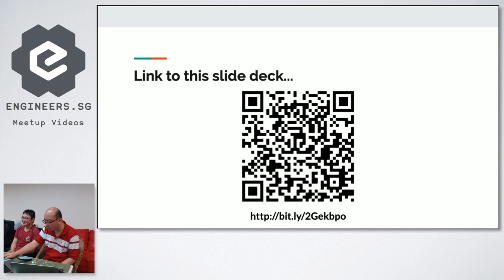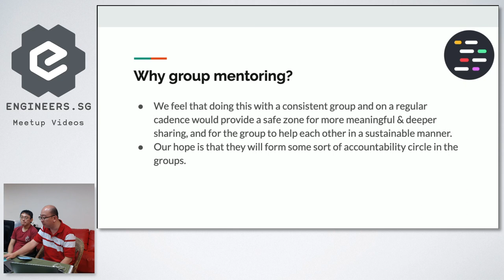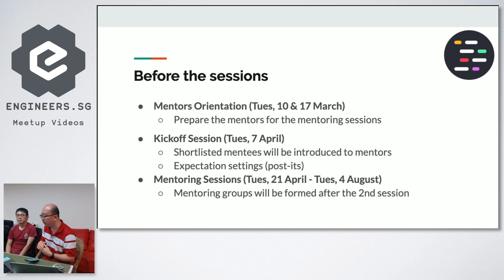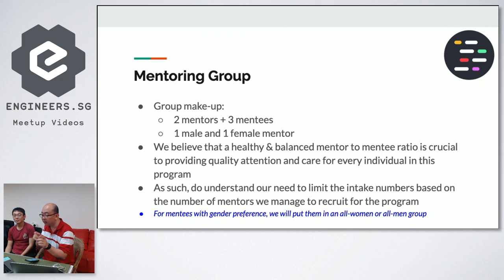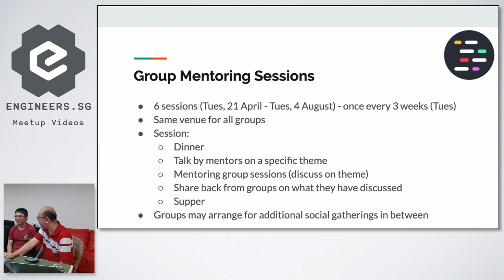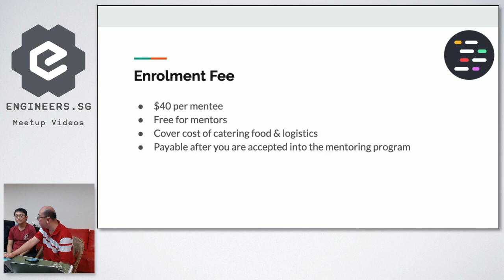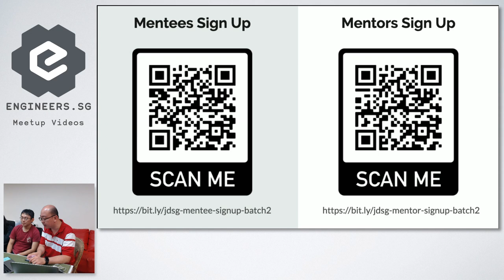Announcing the JuniorDevSG Mentoring Program - JuniorDevSG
Speaker: Michael Cheng